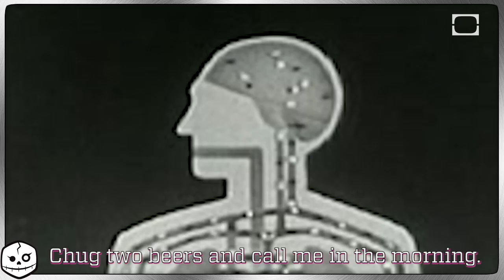How Much Alcohol Will Kill You?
A glass of wine with dinner, a beer at a ball game, a shot of vodka at your kids first birthday. Alcohol can be great fun but it can also be a deadly killer. Find out what kind and how much alcohol will turn your hangover into a permanent buzzkill.

Learn about various toxins as we ask you this question: "If you had to be infected with a poison, which one would you pick?" New chances to choose your own death-venture every Wednesday!